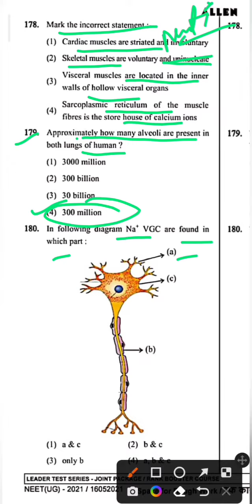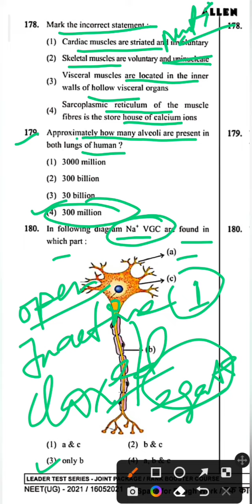Most important questions for neet 2023 | important pyqs | neet 2022 | neet biology| Neet fundda